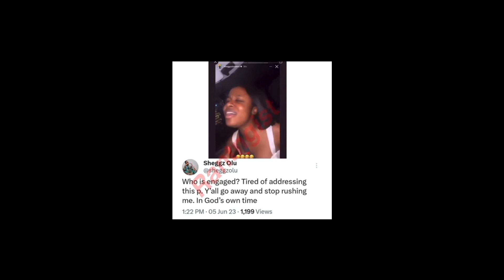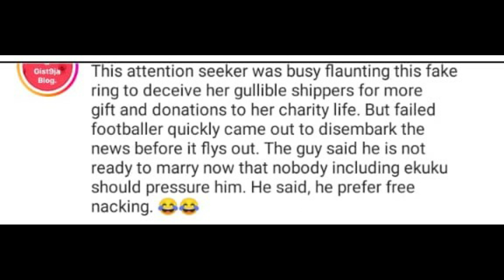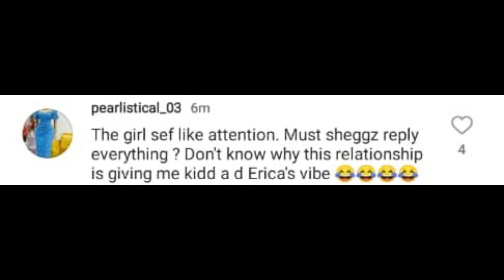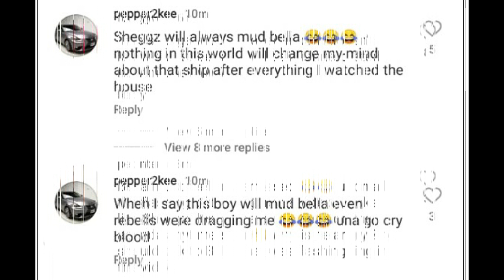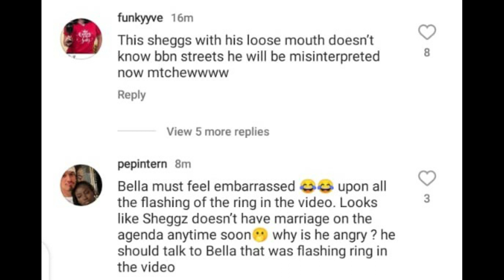'Failed Footballer Just Wants Nacking' Bella flaunts engagement ring || Sheggz olu breaks silence.